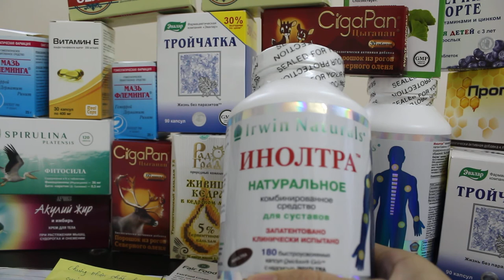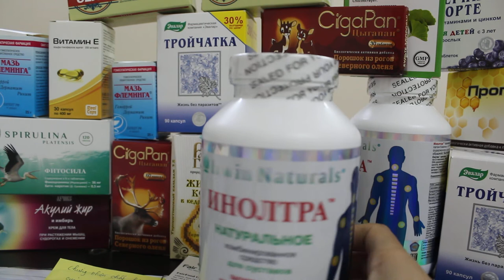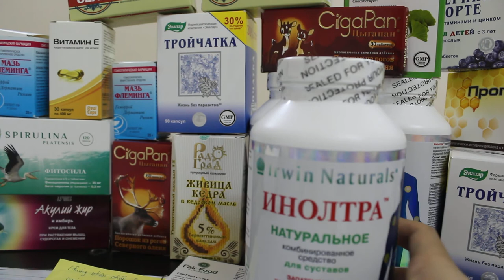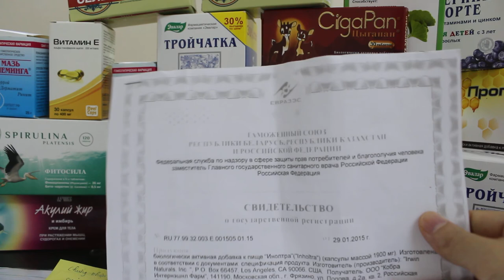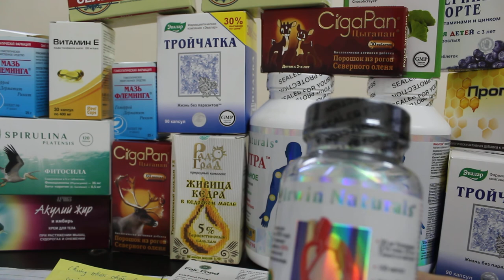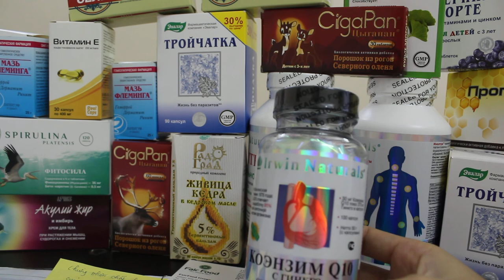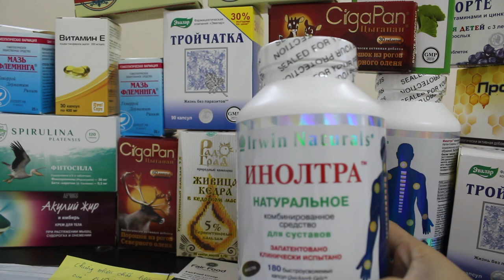Sụn vi cá mập INHOLTRA® hỗ trợ điều trị và phòng ngừa các bệnh về xương khớp, cơ bắp và cột sống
SDT ĐẶT MUA : 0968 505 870 sụn_vi_cá_mập; sụn_vi_cá_mập_của_nga; sụn_vi_cá_mập_inholtra ;
Trong số các sản phẩm của công ty IRWIN NATURALS thì có thể nói Sụn vi cá mập INHOLTRA là một trong những sản phẩm bán chạy nhất. INHOLTRA® là một phương thuốc tự nhiên hiệu quả giúp làm giảm đau và chống viêm ở các khớp xương, cơ bắp và xương sống, cung cấp đầy đủ chất dinh dưỡng nuôi dưỡng các mô khớp, cơ bắp và xương sống, phục hồi sụn và chất hoạt dịch. Sử dụng cho các bệnh viêm khớp, đau khớp, viêm khớp dạng thấp và các bệnh khớp khác, như viêm khớp, viêm xương khớp, viêm khớp dạng thấp, Viêm cột sống dính khớp, thoái hóa đốt sống, vv. Ý tưởng của INHOLTRA là để cung cấp cho cơ thể đủ lượng chất dinh dưỡng cần thiết để ngăn chặn tình trạng viêm và phục hồi sụn và dây chằng. INHOLTRA được sử dụng trong điều trị và phòng ngừa các bệnh về khớp, trong chấn thương sụn và dây chằng. Thành phần phức hợp tự nhiên; có khả dụng sinh học cao và không gây kích ứng đường tiêu hóa; Hiệu quả được duy trì một thời gian dài sau khi kết thúc điều trị; chất lượng cao được kiểm chứng qua thời gian và các khách hàng biết ơn tại trên 50 quốc gia.
Thành phần nguyên liệu tự nhiên sạch và thân thiện với môi trường của INHOLTRA được bảo vệ bởi 5 bắng sáng chế độc quyền tại Mỹ, Canada, Úc, châu Âu, và trên toàn thế giới.
Hiệu quả của INHOLTRA đã được chứng minh lâm sàng. Các chuyên gia xác nhận rằng các thành phần của Inoltra giúp làm giảm nguy cơ huyết khối hình thành các cục máu đông, duy trì thành động mạch ở tình trạng khỏe mạnh, giảm viêm và phù nề.
Dùng Inholtra kết hợp tốt với các phương pháp điều trị khác giúp làm giảm đáng kể liều lượng hoặc ngừng hẳn việc sử dụng thuốc kháng viêm, và từ đó giảm số lượng các biến chứng ở đường tiêu hóa, hay những biến chứng khác như giòn xương do dùng thuốc kháng viêm, ...
Thuốc rất hữu ích cho những người có bệnh về khớp, bị chấn thương, cũng như cho nhu cầu phòng ngừa để giữ cho các khớp xương khỏe mạnh và bảo vệ chúng do công việc nặng nhọc.
Với công thức độc quyền của tiến sỹ Linus Pauling, sụn vi cá mập INHOLTRA sở hữu sự đầy đủ hoàn thiện nhất của các thành phần tự nhiên có ích cho xương khớp và vượt trội nổi bật hơn hẳn so với các sản phẩm tương tự có thành phần đơn giản hơn. Sự vượt trội xét cả về chất lượng tương ứng với các tiêu chuẩn quốc tế, cũng như về hiệu quả và tính an toàn đã được xác nhận qua các thử nghiệm lâm sàng.